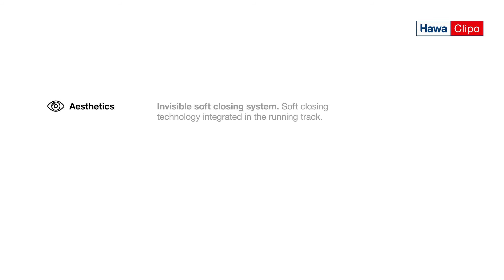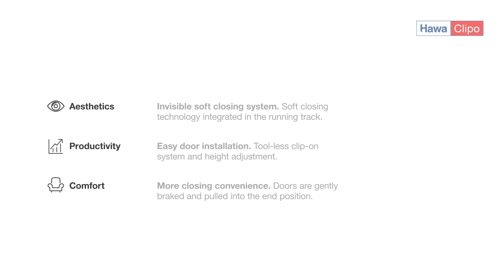Hawa Clipo 16 Wood - Promo - EN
Hawa Clipo, the original among sliding door systems, impresses with its filigree and technically well thought-out design. The extremely practical Hawa clip-on system makes the installation child’s play and thanks to the intelligent Hawa height adjustment the door can be aligned very easily.